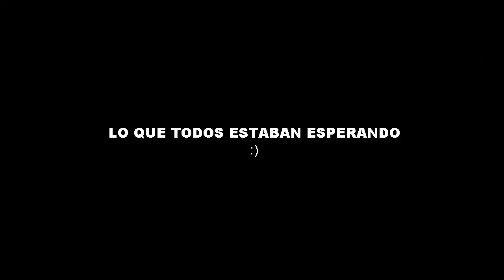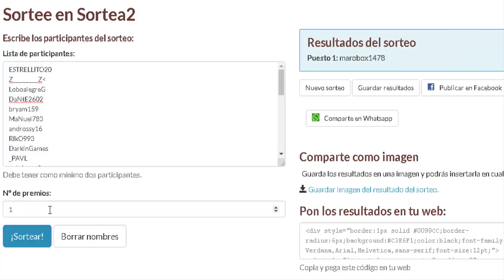Rakion | Ganador del Sorteo + Haciendo Stage de Hielo | TerminaMal :'v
Que tal Rakioneros Aqui WolfPlayer en un nuevo vidrio de Rakion :D
Esta vez estamos en el dia del sorteo y veremos quien de ustedes es el ganador :D

---Si no ganan no se desanimen ni se desuscriban :( , Mas adelante abra un mega sorteo Asi que varios de ustedes pueden ser los ganadores :D , Esten atentos al Canal :D ---

Muchas gracias a todos por participar del Sorteo :D
Proximamente mas Sorteos No se lo pierdan :D

FELICIDADES GANADOR DEL SORTEO :D

* Like y Comenta si te gustó el video ..Me Ayudarías un Montón :D
- Subo videos Seguidos :D -